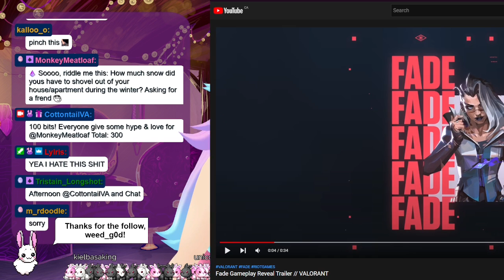Cottontail's WILD ADVENTURES | highlights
Week of 6/4